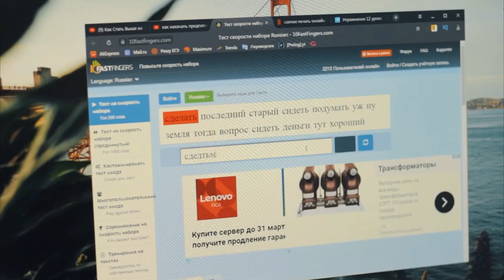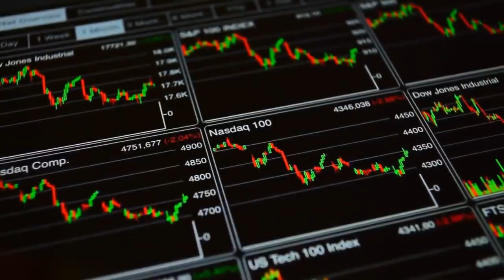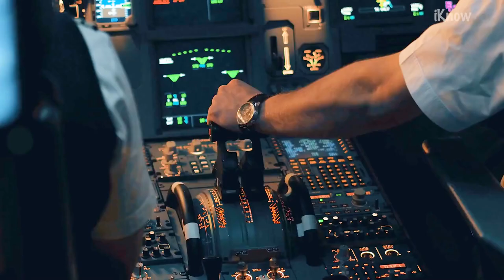Дмитрий Горчев "Не надо пиздеть" | читает Юра Гусинский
Текст, который написал Дмитрий Горчев, исполняет Юра Гусинский.